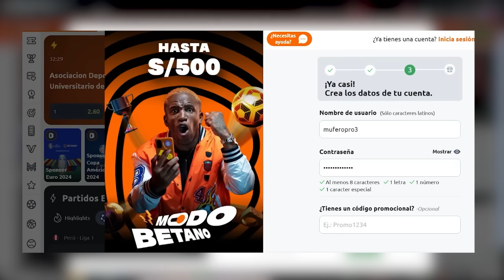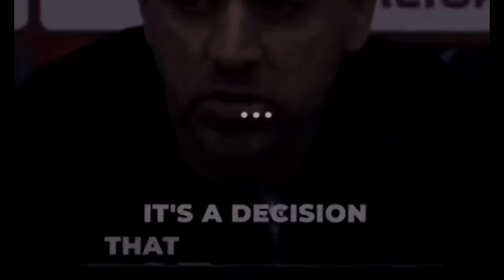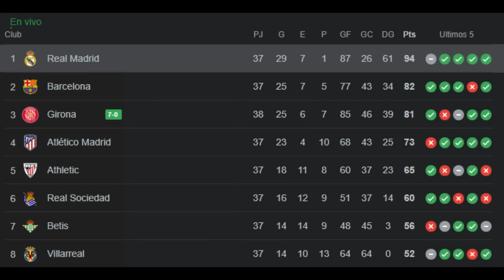XAVI ES DESPEDIDO DEL BARCELONA: NO FUE GUARDIOLA | LA HISTORIA DE UN ENTRENADOR VENCIDO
Xavi Hernández fue despedido del Barcelona luego de su mala temporada y después de 2 años y medio al frente del equipo; sin embargo, los motivos aún no están claros. Hoy conocemos la historia de un entrenador que no pudo regresar al Barça a sus épocas doradas y terminó fallando al igual que todos los anteriores, además, conocemos los motivos que lo llevaron a perder la confianza de los hinchas y, sobre todo, del presidente Laporta.